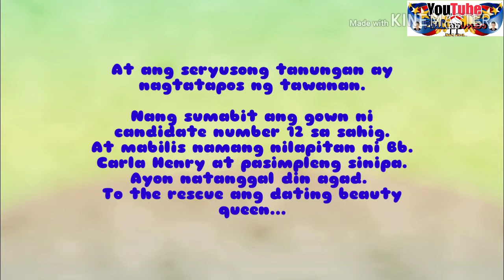Bakit Sinipa Ni Beauty Queen Carla Henry Ang Isang Kandidata?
Ang nakakakabang Q&A sa isang prestihiyusong patimpalak ay nauwi sa tawanan. Ng biglang ______________ ang gown ng isang contestant. Panoorin ang videong ito.